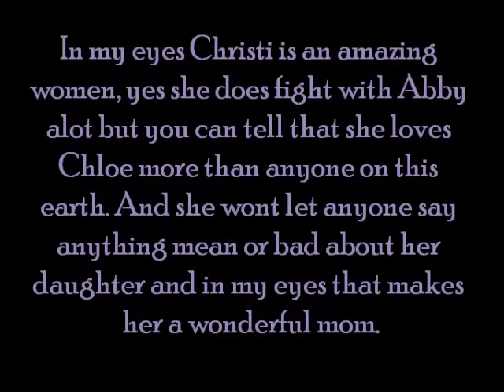Chloe Lukasiak & Christi Lukasiak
Please Comment Rate and Subscibe